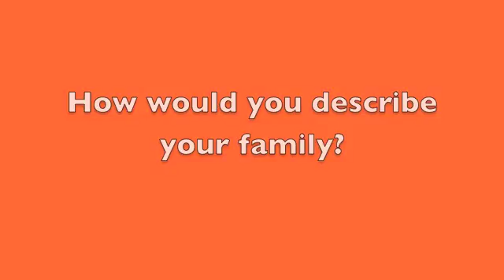The Merenda family